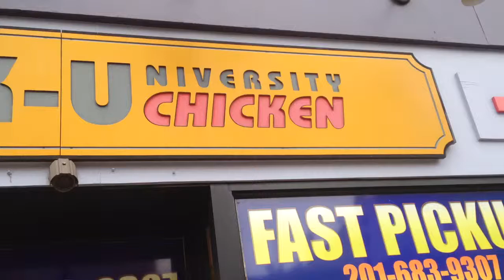Cluck U Chicken sells Beef by OxyMoronGuyDotCom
Cool name which has a Chicken as the Logo or Mascot, but they sell beef! Makes sense, right?

OxyMoron Guy...

About 20 years ago I was visiting San Juan, Puerto Rico, a very beautiful place. As most beach communities do, they had a "honky-tonk" strip by the water.., T-shirt shacks, tattoo parlors, bars, food stands, etc. There was a bar titled "Video Bar". I thought hmm, I wonder what type of video screens would be on the walls inside? I peeked in and saw NONE. There were NO TVs anywhere. I thought "how weird?"

I felt so deceived and thought what an "Oxymoron"!

I started taking photos of Oxymorons, and I don't know why, they just intrigue me. I really have thousands now, and once video came into iPhones, I started collecting clips too. I never really knew why, or what to do with them because many are of copyrighted material. Most are just outright dumb or blatant lies, and all too often when I bring it to someone's attention, they just say to me "so, get over it, you can't change the world!" Well as an artist I always help other artists!

I was introduced to me the "7 second social net concept" of "VINE" and I thought "BINGO!"…. "OxyMoron Guy"!

So I did it... To the MAX and gave birth to..

OxyMoronGuy.com (I also reserved "OxyMoronMan.com")
Vine  •  FaceBook  •  YouTube  •  Twitter  •  SnapChat  •  Instagram  •  Tumbler, oh too many so we of course now need…
Woofer (where you send "Barks" if you like and send "Bites" if you don't'

Maybe this will go "viral" and get attention to my Music sites and help all of the artists I help! Wow, has our world changed... One artist at a time!

Check out OneWorldArtists.com and please consider buying the downloads the amazing musicians  on iTunes, CD Baby and more!

Enjoy more giggles: Videos, Photos and MUSIC at OxyMoronGuy.com